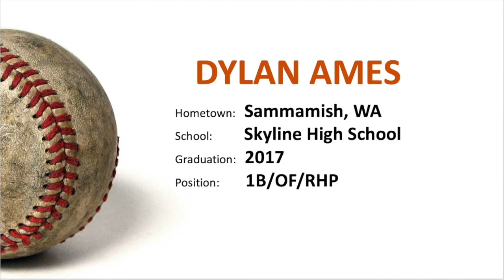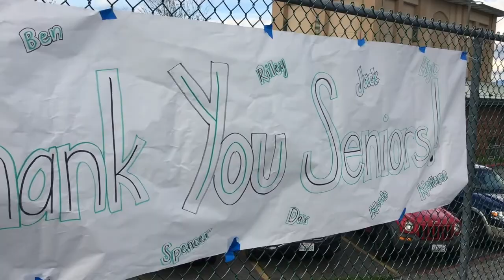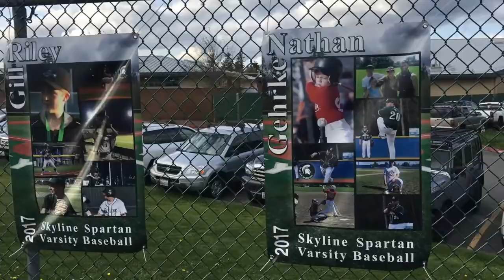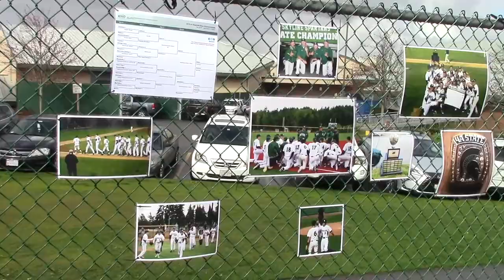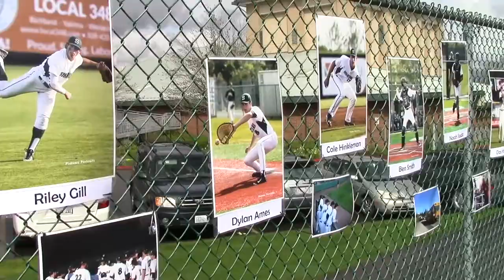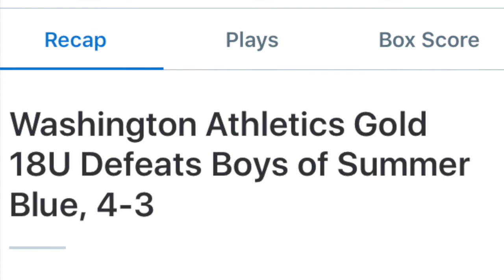Dylan Ames 2017 Sr. Year Baseball Highlights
Skyline high school Spartans varsity baseball, Sammamish, WA
Boys of Summer, Bellevue, WA